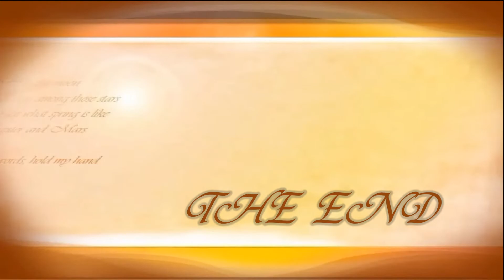大型RPG地圖 Minecraft：Dark In Demon！ EP.6 最後一條命OAO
嗨嗨嗨嗨~~~我是楷龍
慘啦 竟然私底下玩的時候搞到變最後一條命OAO
該不會又要重灌了吧~~~不 NO~~~
訂閱人數37人瞜 謝謝大家的支持
喜歡我的影片可以按個喜歡~
想繼續收看的話不妨按個訂閱~
那我們下集再見摟